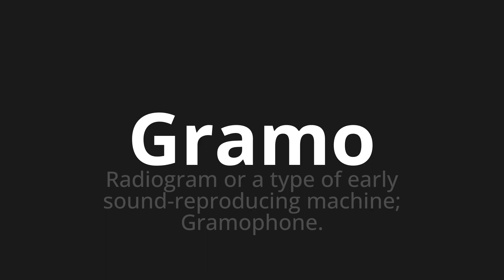How to pronounce Gramo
🌍 Learn a new language now Master the Pronunciation of 'Gramo which means gram' - which means : Radiogram or A Type of Early Sound-Reprodue Machine;Gramophone. 📝 with @HTPronounce 🎓🗣️ - [Your Guide to Spanish]

Learn to pronounce 'Gramo' perfectly in Spanish with our easy and engaging tutorial by @HTPronounce! 📖📽️ In this comprehensive video, we provide you with native speaker examples 🗣️👂 and phonetic breakdowns 🎵 to ensure you get the pronunciation just right.

How to say Gram in Spanish